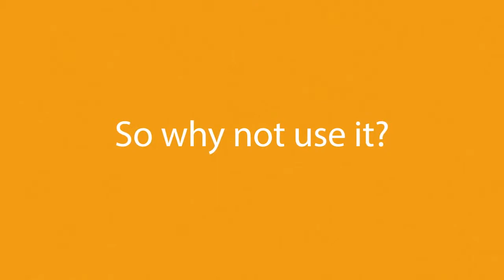Why is Social Media Marketing so Important to your business!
7 reasons why social media marketing is important for your business - Aloha Marketing Tech.

Social Media Marketing - Social media is one of the most stress-free and profitable digital marketing platforms that can be used to increase your business visibility. ... Undoubtedly, having a social media page for your brand will benefit your business and with a regular use, it can also produce a wide audience for your business in no time. learn more